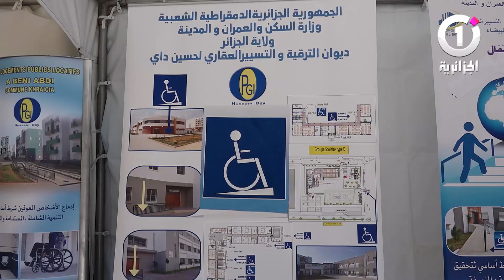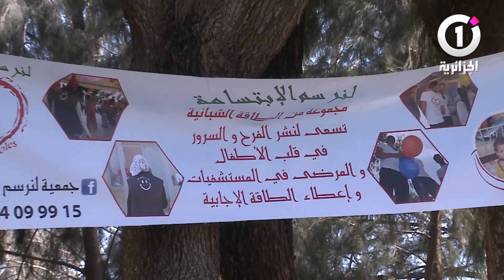فيروس كورونا يعمق من معاناة ذوي الاحتياجيت الخاصة